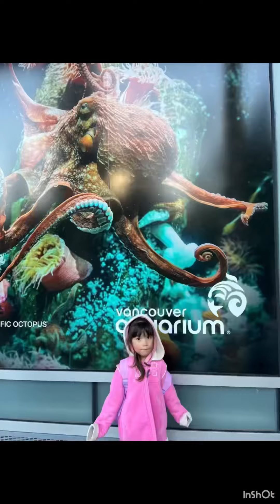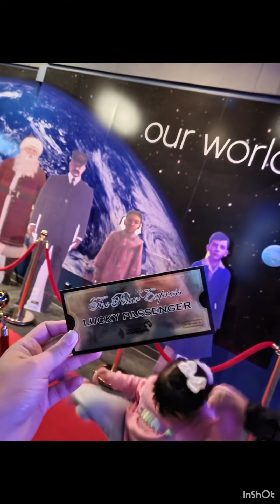Vancouver and Victoria trip 11-2022